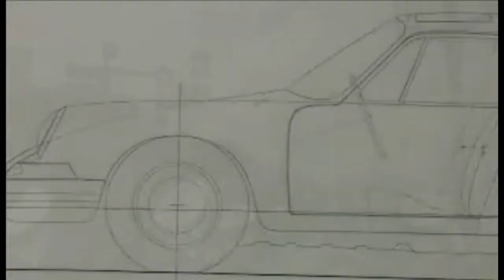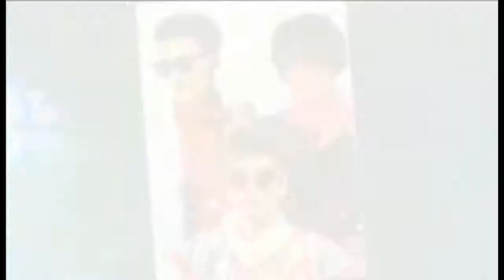Porsche - Historia 911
el icono de la marca porsche... quiso ser reemplazado, pero no lo fue